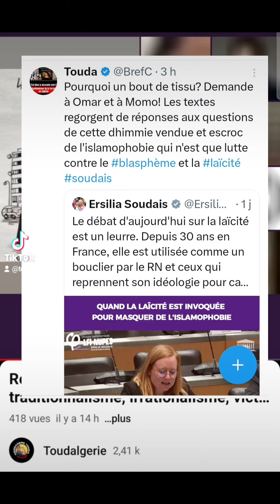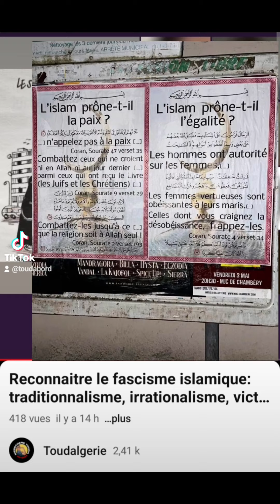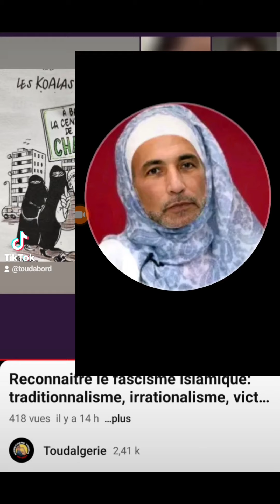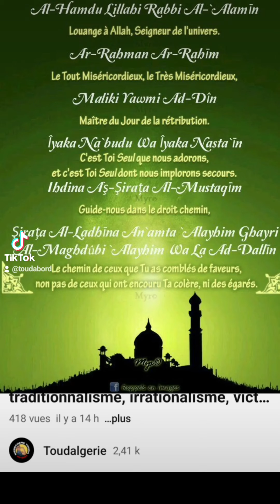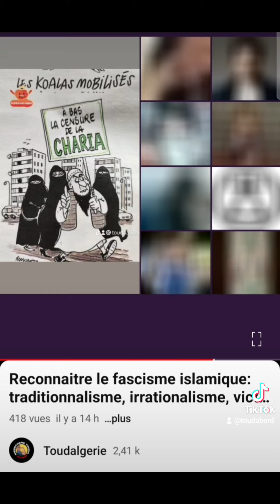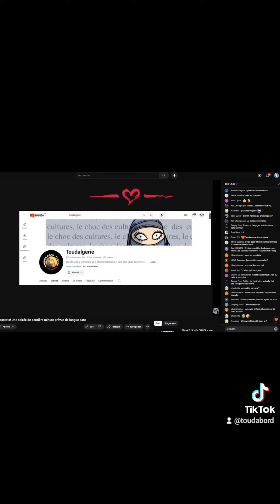dialogue entre Apostates et violoniste du titanic "Islam modéré"